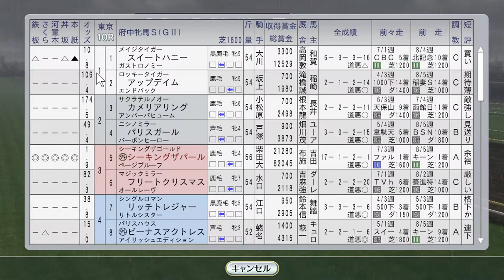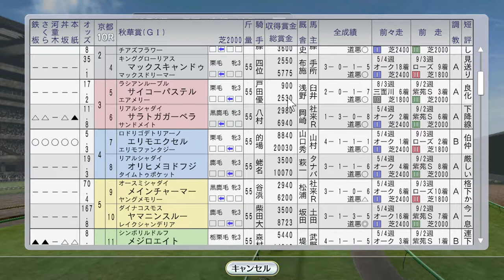ファレノプシス秋華賞、アドマイヤベガ海外。スティンガーとトロットスター新馬 1998年10月3週【ウイニングポスト8 2016：競馬ゲーム】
シーキングザパール、府中牝馬ステークスで謎の大敗！　アドマイヤコジーンも海外遠征します。

海外 凱旋門賞にスペシャルウィークが挑戦！エアジハード、メジロブライトも海外遠征：
国内 毎日王冠 サイレンススズカvsエルコンドルパサー。南部杯メイセイオペラ、京都大賞典ユーセイトップラン：